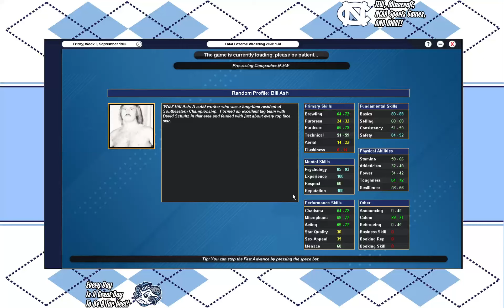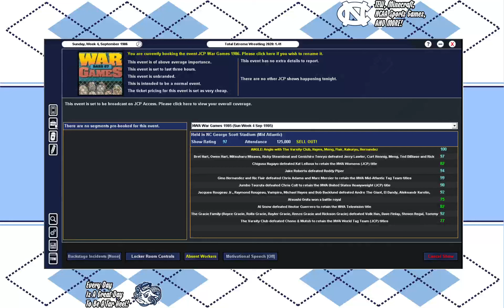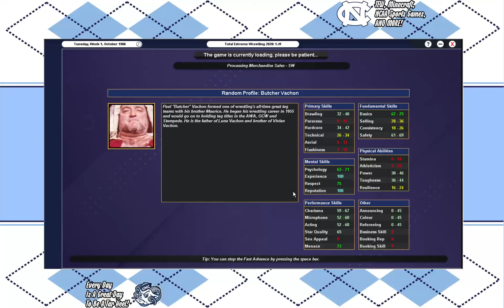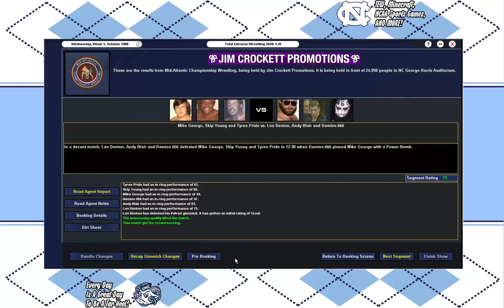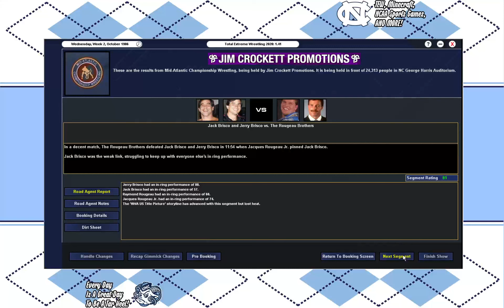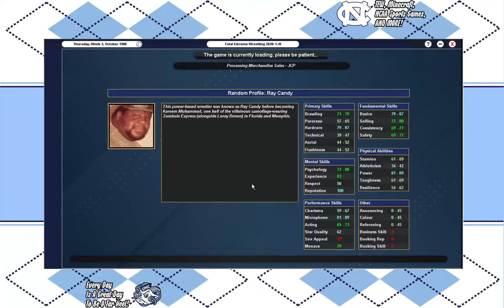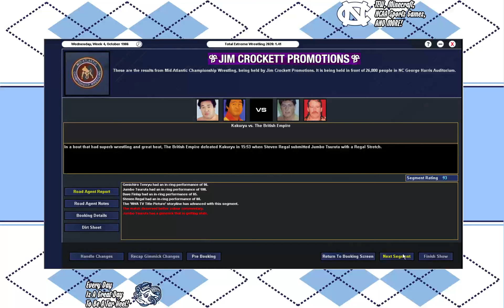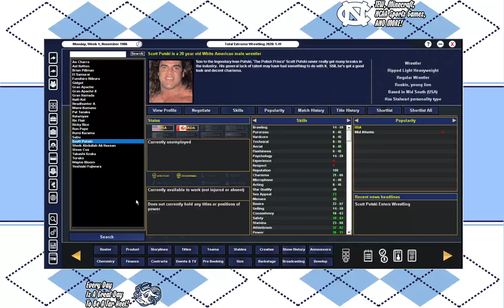Josh Drake's Twitch Streams Episode #126 Part 1